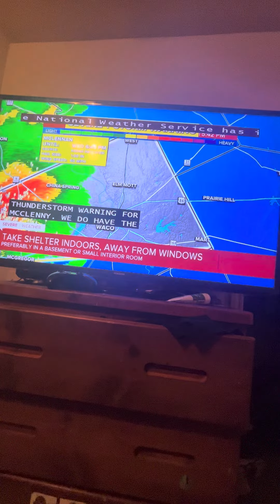Emergency alert system tornado watch for following Texas storm